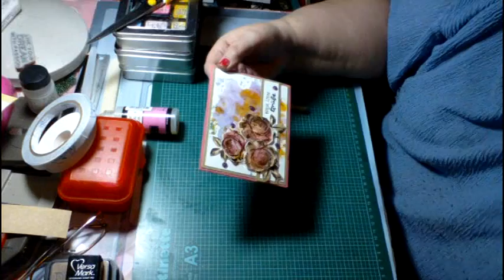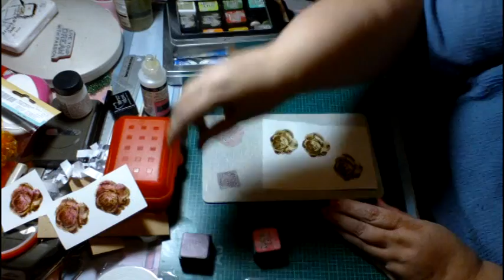Vintage Karte mit crackle-paint und Ink-smooching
Projekt für die Themenwoche in der Facebook Gruppe "Basteln Tausch-Freunde&Tierfreunde unter sich"